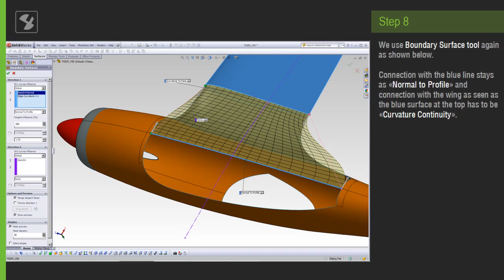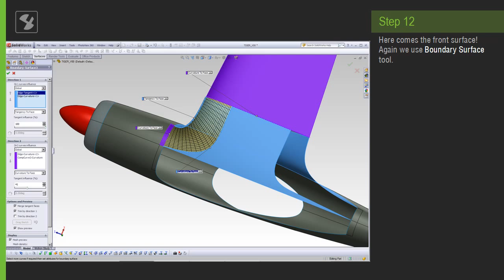How to connect Wing with Fuselage on a WWII Fighter Plane in SolidWorks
As every surface modeler knows, it could be so tough at times to maintain curvature continuity. Learning and experiencing it is another challenge, and it does not come easy for sure.

That is why the sole purpose of this tutorial, following and upcoming ones are to teach and guide you through some specific Advanced Surface Modeling situations and to give you some inspiration on your projects or to excell your skills on Surface Modeling. I just want to share my humble opinion and knowledge on surface modeling to help people solve some specific occasions.

Intermediate or advanced level SolidWorks knowledge is necessary for this tutorial.

Second part of this book demonstrates some rendered images to show how your detailed, quality work pays off in the end. It always does!